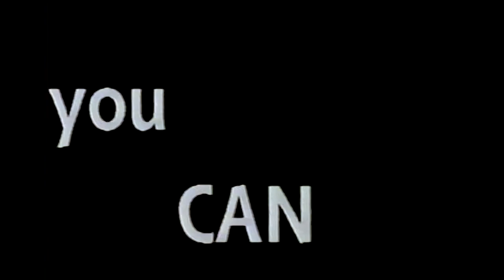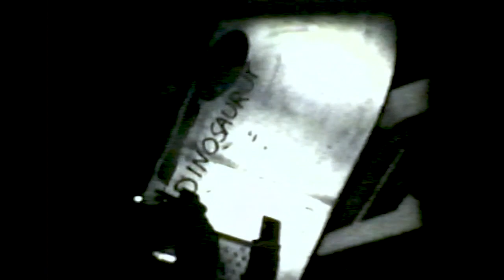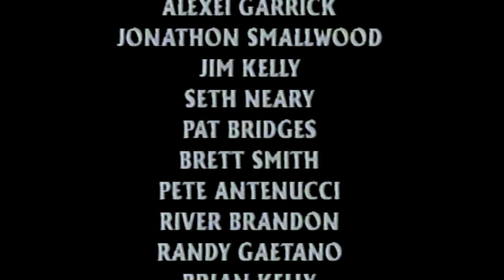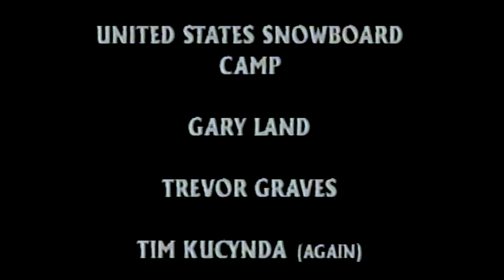Victims - Eastern Edge/Slide Project Productions 1994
Victims - Eastern Edge/Slide Project Productions 1994 [60FPS]

A snowboarding film by Andrius Sruoginis & Doug Byrnes

Locations: Killington Vermont, Sugarbush Vermont, Bromley Vermont, Mt. Snow Vermont, Waterville Valley New Hampshire, Campgaw Mt. New Jersey, Hunter Mt. New York, Timberline Oregon